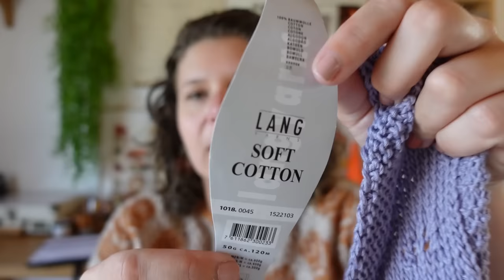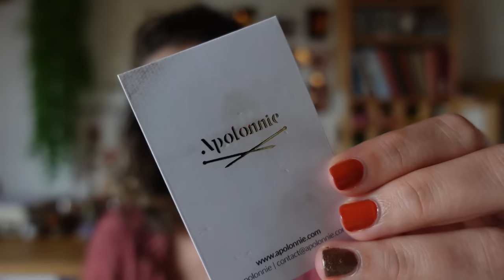Encore et toujours de brioche! | Vlog Tricot 87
↓ D E R O U L E    M O I ↓

Dans cet épisode de vlog, je suis encore et toujours avec mon gilet en brioche. Mais cela devient bon!
• Misurina de Caitlin Hunter en Laféefil et Tôt le matin yarns
• Mademoiselle Kate (Tee) de Même les Anges tricotent - Garance et compagnie Eliane
• Gilet Givre de Même les anges tricotent - YAK 120 d'Une Louve Dans Les Bois
✖ TRICOTS DU MOMENT ✖
• Fade it! Brioche de Katrine Birkenwasser - Bulbebizarre
• Test Knit Izild de NCL Knits - By Night Dyes MilkyWay & Lang Yarns Lace
✖ MENTIONS DANS LA VIDÉO ✖
✖ APOLONNIE ✖
10% de remise avec le code : LAUDEMOIZELLE
Jusqu’au 31 octobre, une fois par client, sans minimum d’achat et sur toute la boutique, pour les commandes par abonnement, le code fera effet sur la première commande générée par l’abonnement.